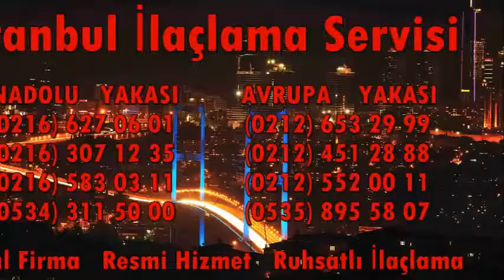Kadıköy Haşere İlaçlama 0539 228 82 57 Garantili İlaçlama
KADIKÖY HAŞERE İLAÇLAMA SERVİSİ

Böceklerle Yaşamayın, Bize Ulaşın!